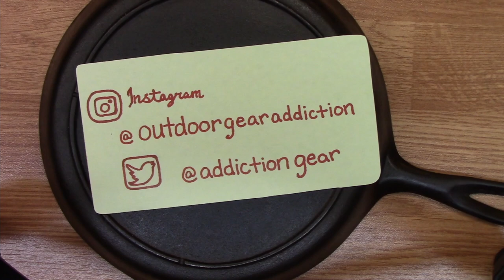Cast Iron Skillets Part 3: Seasoning All you need to know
Enjoy this 5 part series about Everything You Need To Know About Cast Iron Cookware. Complete guide to identifying cast iron cookware, stripping cast iron cookware, restoring cast iron cookware, restoring cast iron cookware as well as Cleaning and storing castiron cookware. I have had so many requests for this video and it's finally here!

How to Love your cast iron and have it love you back.

Leave a comment or question below! We always try to respond quickly.